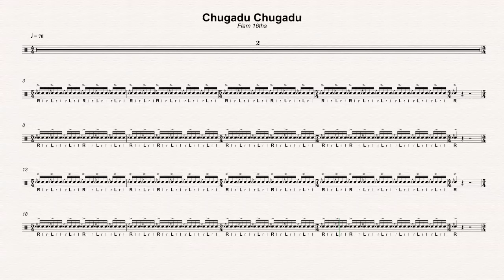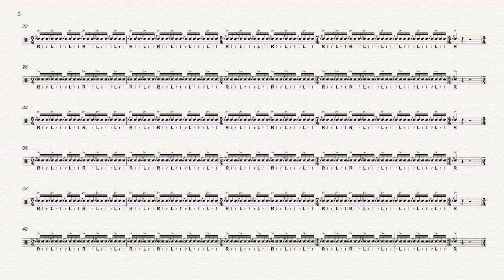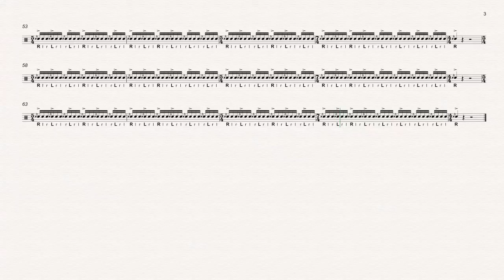70 Chugadu Chugadu Flamacue